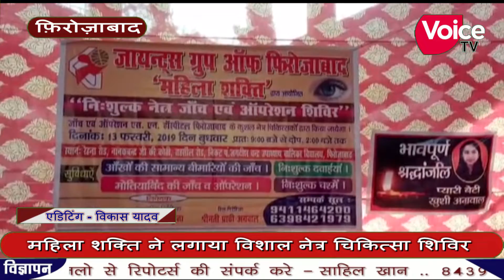महिला शक्ति ने लगाया विशाल नेत्र चिकित्सा शिविर 800 लोगों को किया गया नेत्र परीक्षण